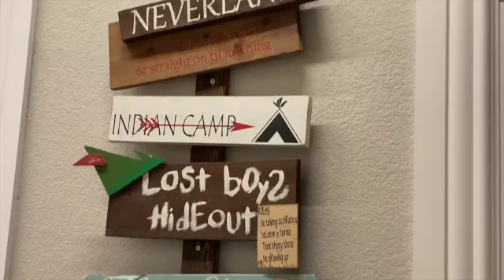Visiting Seedlings Theatre Company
Visited the best children's theatre company in Clark County!